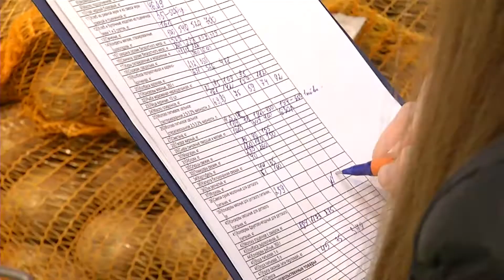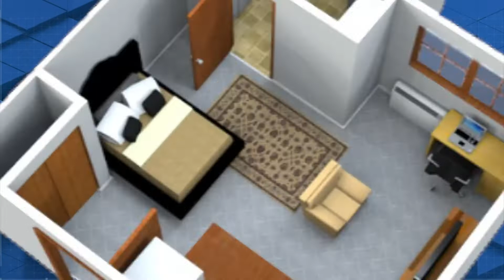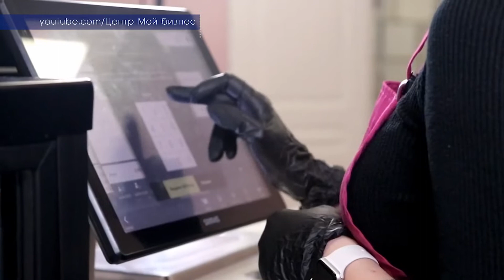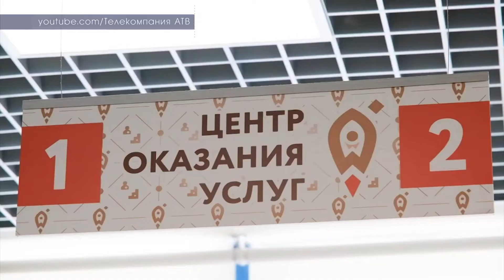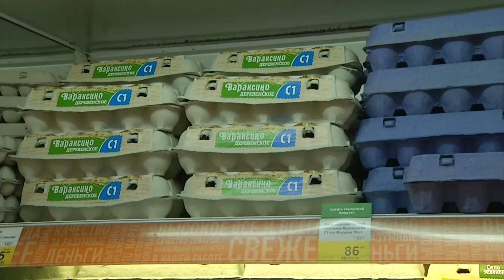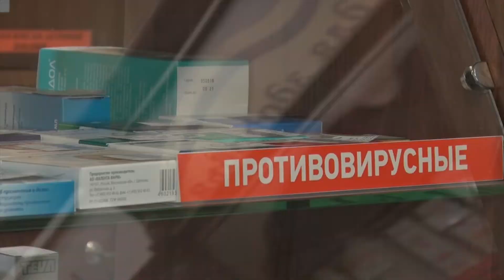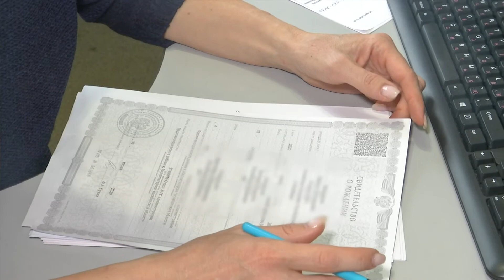Деловая неделя Эфир: 08-04-2022